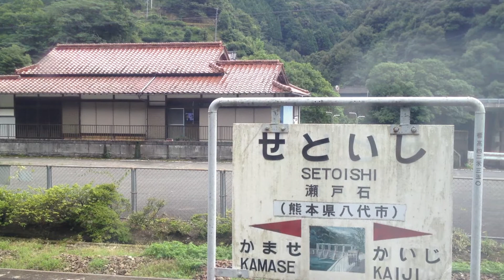「SL人吉」号 車窓 瀬戸石→坂本/ 肥薩線 人吉1438発